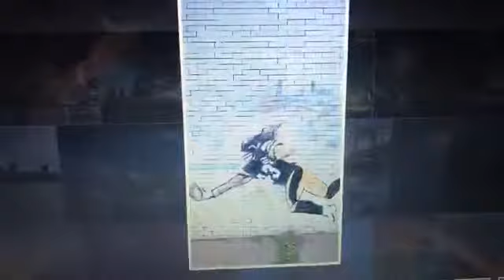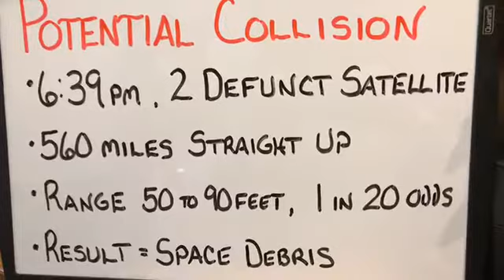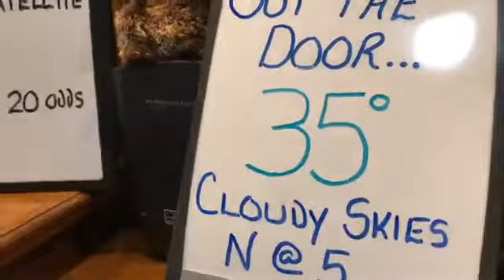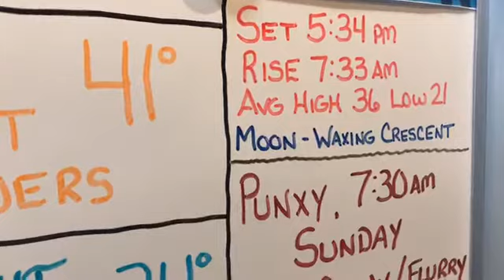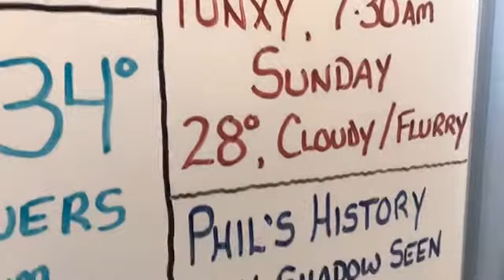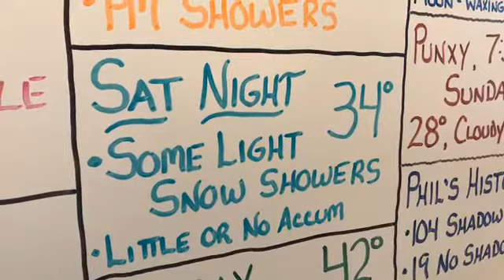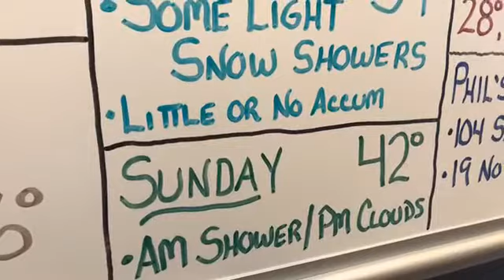WhiteBoard Weather Wednesday 1/29/20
Potential Satellite collision information and, of course, all the NO HYPE weather information you're used too!

Gradual warming the next few days with some occasional showers this weekend, but nothing significant or highly impactful!